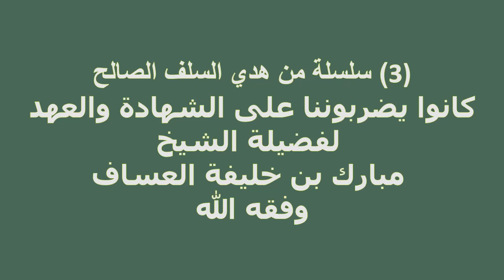كانوا يضربوننا على الشهادة والعهد لفضيلة الشيخ مبارك بن خليفة العساف وفقه الله